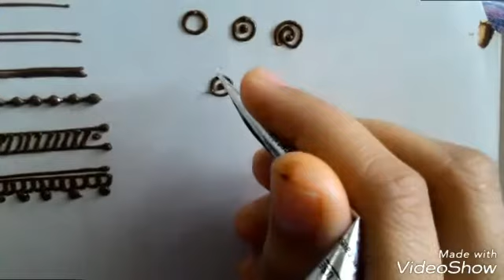Mehendi / henna basics part 2 - circles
Easy basic simple mehendi / Henna design for beginners
mehendi henna tutorial